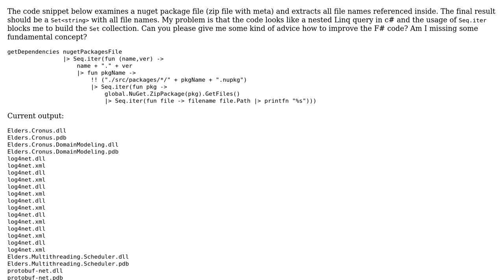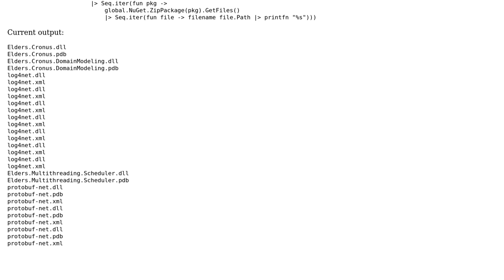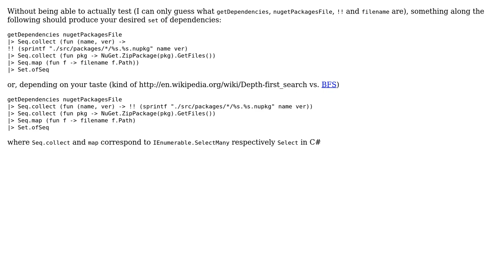Code Review: Extracting meta data from nupkg file with F# looks like C# Linq (2 Solutions!!)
Code Review: Extracting meta data from nupkg file with F# looks like C# Linq

With thanks & praise to God, and with thanks to the many people who have made this project possible! | Content (except music & images) licensed under CC BY-SA | Music | Images & others | With thanks to user mynkow user Jamal user Daniel user CaringDev and the Stack Exchange Network Trademarks are property of their respective owners. You are responsible for your own actions.